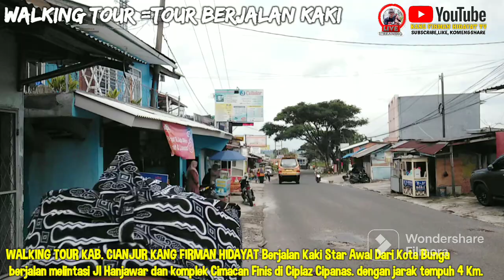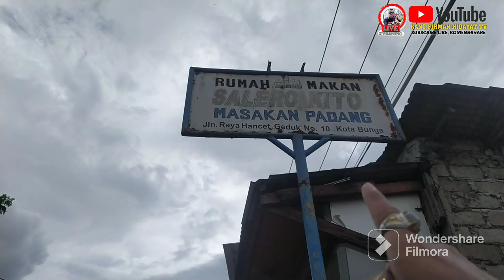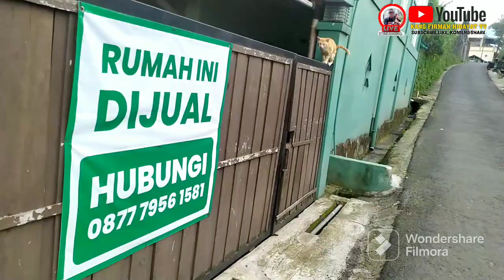WALKING TOUR ❗JALAN KAKI DARI KOTABUNGA ke CIPLAZ CIPANAS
walkingtour Hi Gaess,, Akang kali ini Walking Tour atau melakukan perjalanan dengan jalankaki dari KOTA BUNGA ke CIPLAZ Cipanas dengan Jarak Tempuh 4Km.melintasi Jl Hanjawar, palasari, Komplek dan Sholat Asar di Masjid Az-zikra,cipanas.
Walking tour sangat menyenangkan karena kita bisa mengexplore kearifan Lokal, Bersilaturahmi dengan warganya, mengenal budayanya,kuliner, dan Potensi daerah yg kita lintasi,, Akang bertemu dengan Orang-orang hebat, silaturahmi dengan warga Cipanas, Pacet Cianjur, Saksikan videonya kalau rame insyaallah akang Lanjut Walking Tour keliling Cianjur, Jabar,dan Indonesia.
sosmed :
📲Fb : Firman Hidayat (Kang Firman Hidayat)
📲Tok tok : @kangfirmanhidayattv
gassskennn...